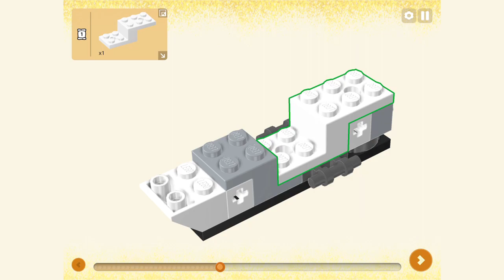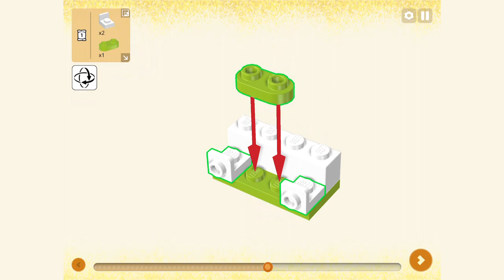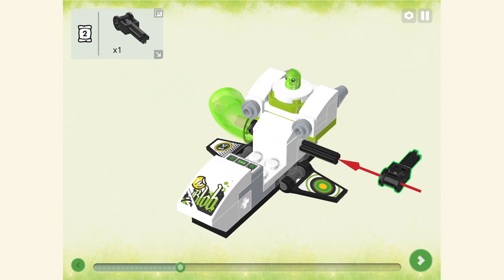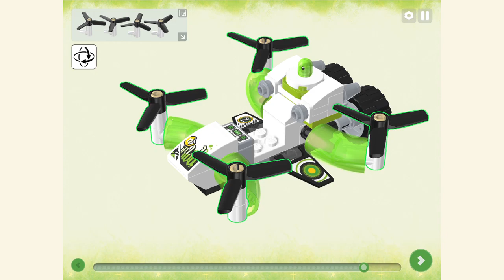LEGO 71471 MATEO'S OFF-ROAD CAR (QUADCOPTER) | 3D Instructions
LEGO 71471 MATEO'S OFF-ROAD CAR (QUADCOPTER)

Kids aged 7+ can zoom into the awesome LEGO® DREAMZzz™ world with Mateo’s Off-Road Car toy (71471). Based on the exciting TV show, the set lets kids help hero figures Mateo and Z-Blob retrieve a magical hourglass by building the toy vehicle as a dune buggy or a quadcopter. By offering 2 exciting building options, this action toy encourages kids to unlock their imaginations and choose their own adventures. In buggy mode it’s a robust off-road vehicle with turning wheels, and in quadcopter mode it’s a compact flying machine with overpowered rear engines. The set is brought to life by LEGO DREAMZzz characters, including a detailed Mateo minifigure that comes with a shooter. It also features figures of a Grimspawn and Mateo’s gooey sidekick Z-Blob, so kids can get creative and build their own dream adventure.
Kids’ toy car – Boys and girls aged 7+ unleash their imaginations with this LEGO® DREAMZzz™ Mateo’s Off-Road Car, which includes hero figures and offers 2 different building options
2 ways to play – Creative kids can choose their own adventure by building the action toy as a dune buggy or a quadcopter
Build and rebuild – In buggy mode it’s a robust off-road vehicle with turning wheels, and in quadcopter mode it’s a compact flying machine with overpowered rear engines
Gifts for kids – This playset is a fantasy gift for boys and girls who can use it to create a rebuildable vehicle
LEGO® vehicle – This small LEGO set for car fanatics is based on the LEGO DREAMZzz™ TV show
LEGO® DREAMZzz™ characters – The adventure toy set includes a Mateo minifigure, plus figures of Z-Blob and a Grimspawn
LEGO® DREAMZzz™ sets – Explore other fantasy toys for boys and girls in the LEGO DREAMZzz range, which lets kids immerse themselves in dream world adventures and meet LEGO DREAMZzz characters
Dimensions – The building set includes 94 pieces, and in buggy mode it measures over 2 in. (5 cm) high, 4.5 in. (12 cm) long and 3.5 in. (9 cm) wide